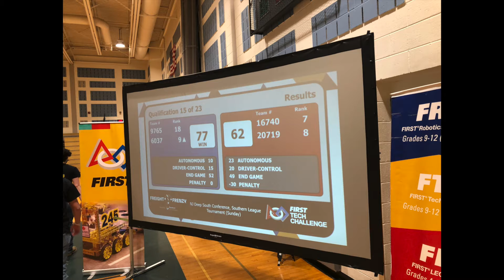FTC League Tournament 2022